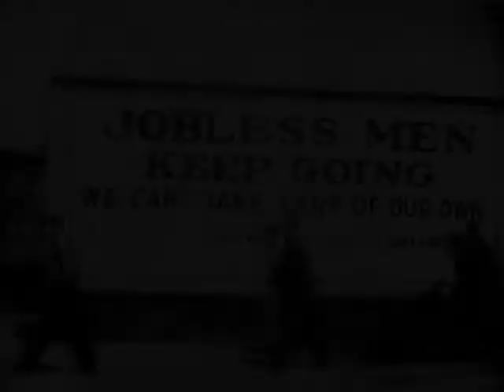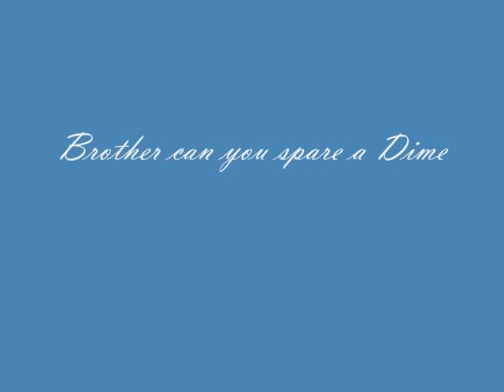Al Jolson Brother can you spare a Dime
Coming soon to a gas bill in the UK...